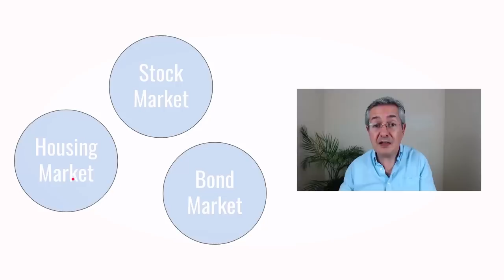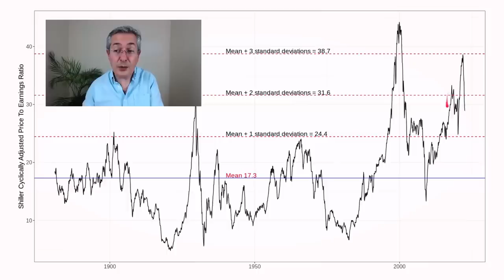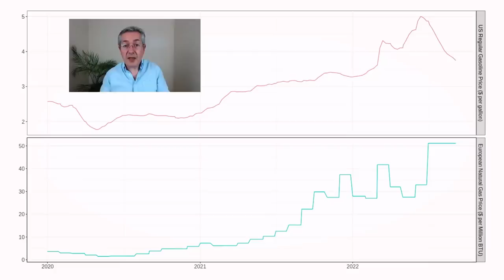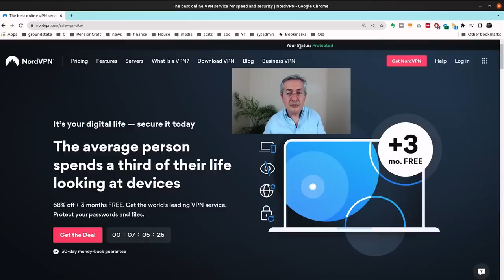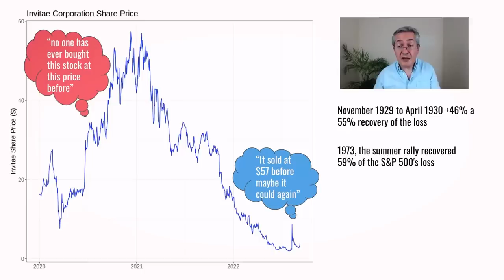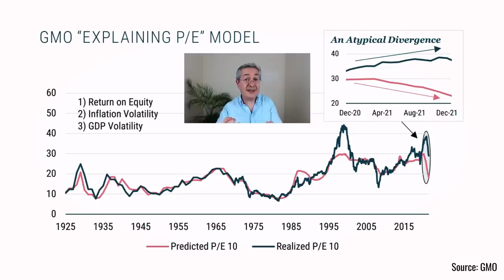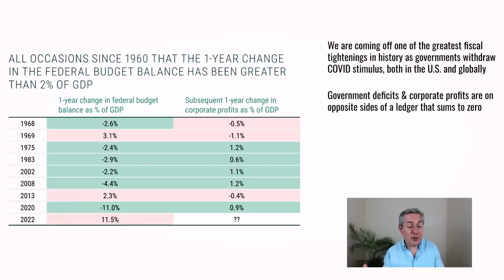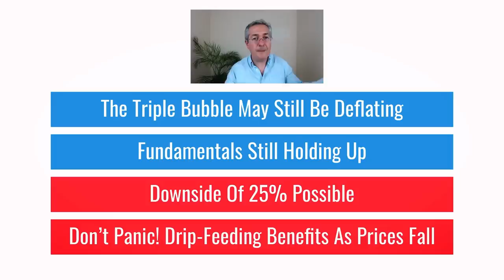Jeremy Grantham Super Bubble: The Final Act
Ad NordVPN 🌏 Get our Exclusive NordVPN deal here ➼ It's risk-free with Nord's 30-day money-back guarantee!

Jeremy Grantham is a well-respected investor who has long predicted the selloff in markets in 2022. He believes that we are now entering the final stages of a super bubble that spans at least three different asset classes: the housing market, stocks and bonds, and that prices have much further to fall.  In this video, I examine his arguments and also look at what this could mean for investors.

Timestamps
00:00 Introduction
00:30 Superbubble
05:07 The Four Stages
09:07 Rapid Bear Market Rally
11:33 The Last Act
13:41 Near-Term Problems
16:14 Permabear?
17:14 Conclusion

What Else PensionCraft Offers:
💡 Become pensioncraft.com member and learn how to be a better investor. To find what we offer and how you can join our friendly community